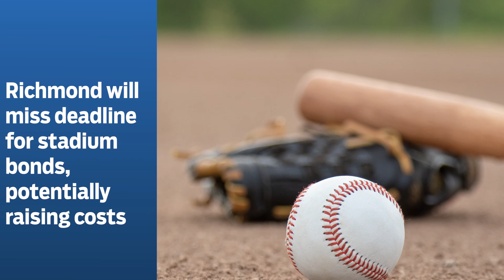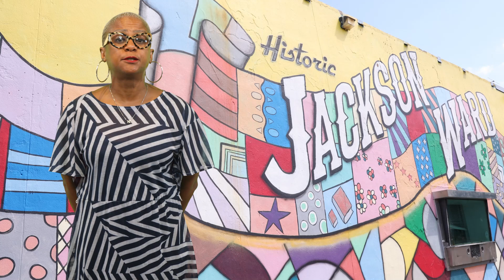A1 Minute! June 25, 2024: Missed deadline, legal process may drive up stadium price tag; Civil War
Missed deadline, legal process may drive up stadium price tag; Civil War discovery at Kittiewan; CNN names Richmond best town